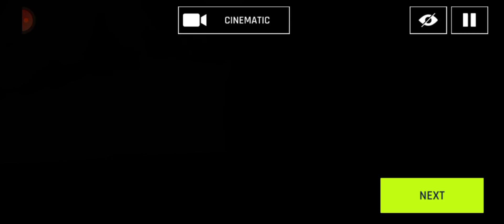Crazy Racing Car 3D - Sports Car Drift Racing Games - Android Gameplay FHD #2023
The African continent during the dinosaur era, spanning the Mesozoic Era from approximately 252 to 66 million years ago, was a landscape vastly different from the one we know today. Encompassing the Triassic, Jurassic, and Cretaceous periods, this era witnessed the rise and fall of various dinosaur species, the evolution of ecosystems, and significant geological transformations.

During the Triassic period (252-201 million years ago), Africa was part of the supercontinent Pangaea. The climate was generally warm and arid, with vast deserts and sporadic vegetation. Early dinosaurs such as the prosauropods and small theropods roamed this ancient landscape. Rivers and lakes provided habitats for various aquatic reptiles, including early forms of crocodiles and marine reptiles like ichthyosaurs.

The Jurassic period (201-145 million years ago) saw the breakup of Pangaea, leading to the formation of the Atlantic Ocean. Africa became more separated from other landmasses, fostering unique evolutionary paths. Dense forests covered parts of the continent, providing a diverse range of habitats. Iconic dinosaurs like the massive long-necked Brachiosaurus and the swift Allosaurus thrived in this environment. Herbivorous dinosaurs, such as the plated Stegosaurus and the armored Kentrosaurus, adapted to browse on the abundant vegetation.

As the Jurassic gave way to the Cretaceous period (145-66 million years ago), Africa continued to evolve. The continent witnessed the emergence of enormous herbivorous dinosaurs, exemplified by the long-necked, horned giants like Paralititan and Ouranosaurus. The Sahara Desert, once a lush environment, began to take shape during this time. The changing landscape influenced the types of flora and fauna that could survive, leading to the diversification of plant and dinosaur species.

Carcharodontosaurus, a massive carnivorous dinosaur, dominated the predatory niche during the mid-Cretaceous. Meanwhile, spinosaurids like Spinosaurus adapted to aquatic environments, indicating a dynamic interplay between dinosaurs and changing ecosystems. Pterosaurs soared through the skies, and diverse groups of small, feathered dinosaurs hinted at the evolutionary path that would eventually lead to birds.

The end of the Cretaceous marked a significant event in Earth's history—the mass extinction that wiped out the majority of dinosaurs. The exact causes remain a subject of scientific debate, but theories include asteroid impact and volcanic activity. This catastrophic event marked the transition from the Mesozoic to the Cenozoic Era.

In summary, the dinosaur era in Africa was characterized by a dynamic interplay of geological changes, evolving ecosystems, and the rise and fall of diverse dinosaur species. From the early Triassic to the late Cretaceous, Africa's ancient landscapes played host to some of the most iconic and fascinating creatures in Earth's history.